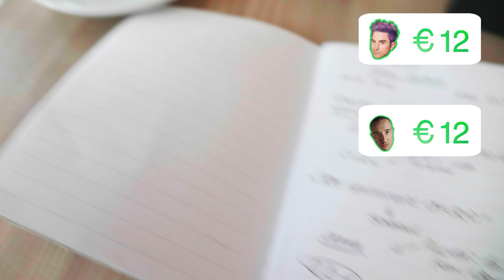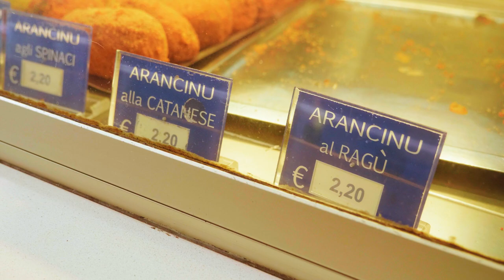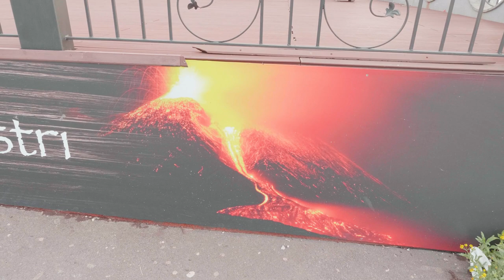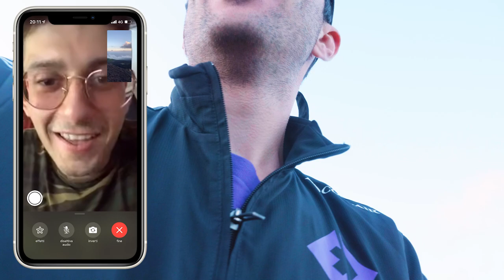SALIAMO IN CIMA ALL' ETNA MA FINIAMO A DORMIRE PER STRADA! PECHINO EXTRASH #6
Anima dei Mates e Yakinop sbarcano in Sicilia, salgono sull' Etna ma i soldi non bastano per dormire comodi! Per fortuna ci prestano una macchina!

- PROZIS, l'unico sito rifornito di TUTTO: prozis.it/dkc0